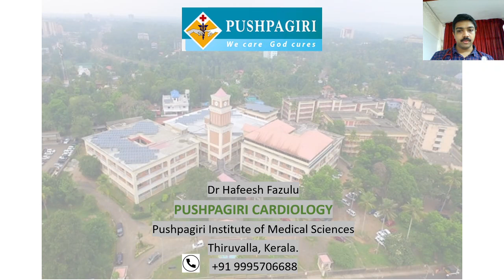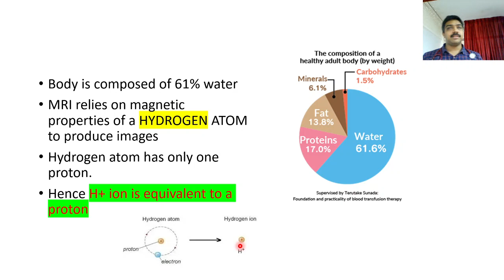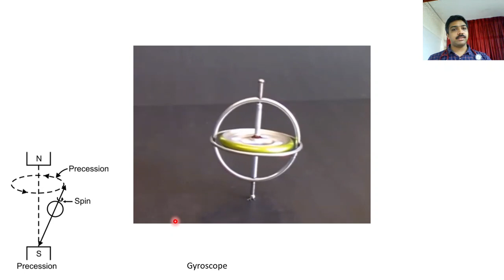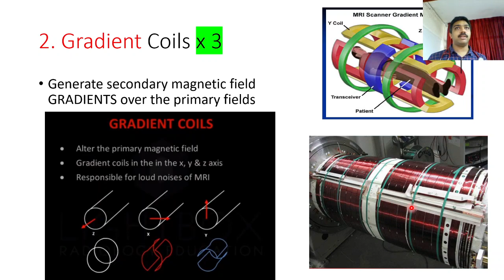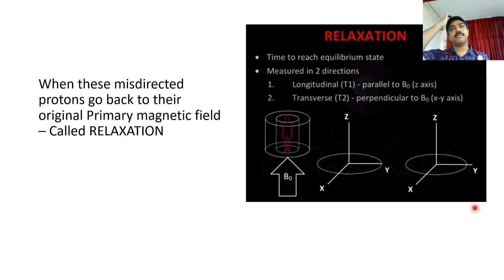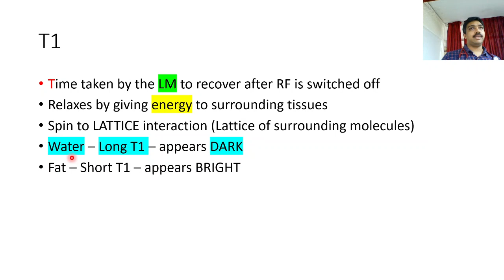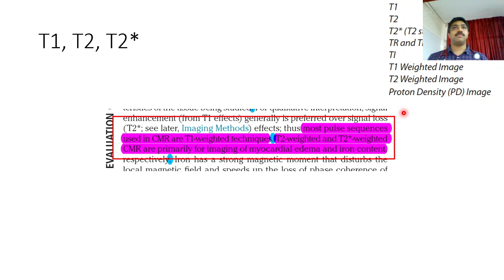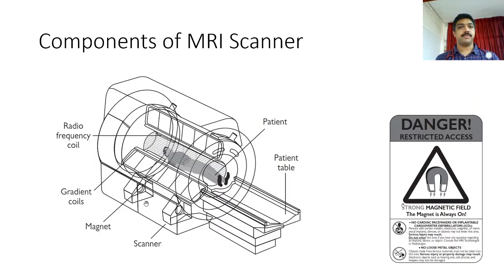Cardiac MRI Dr Hafeesh Fazulu Class 1 31st May 2021